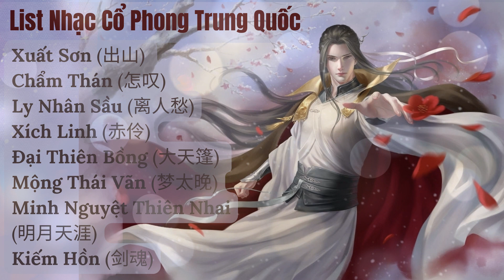Nhạc Cổ Phong Trung Quốc Hot Tiktok 2023 - List Nhạc Trung Hay Nhất - Xuất Sơn - Chẩm Thán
Nhạc Cổ Phong Trung Quốc Hot Tiktok 2023 - List Nhạc Trung Hay Nhất

00:00 Xuất Sơn (出山) - Hoa Chúc/Vương Thắng Nam (花粥/王勝男)
03:01 Chẩm Thán (怎叹) - Trịnh Ngư (郑鱼)
06:56 Ly Nhân Sầu (离人愁) - Khúc Tiêu Băng (曲肖冰)
10:38 Xích Linh (赤伶) - Tôn Bằng Khải (孫鵬凱)
13:30 Đại Thiên Bồng (大天篷) - Lộ Gia (璐爷)
17:35 Mộng Thái Vãn (梦太晚) - Đổng Trinh (董贞)
21:51 Minh Nguyệt Thiên Nhai (明月天涯) - Ngũ Âm Jw
25:47 Kiếm Hồn (剑魂) - Lê Hương JZH (梨香 JZH)